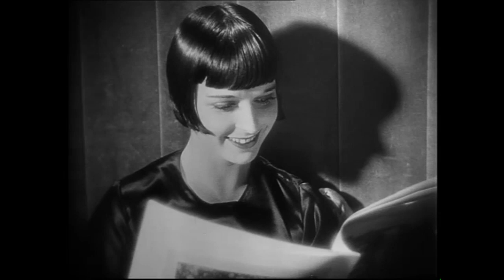"Lulù", 1929. Pseudosoggettiva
In questa scena tratta da "Lulù" ("Die Büchse der Pandora", r. di Georg Wilhelm Pabst, 1929, Germania), la protagonista sfoglia una rivista. Le inquadrature frontali sono alternate a PSEUDOSOGGETTIVE, ovvero riprese di ciò che il personaggio sta vedendo, ma con l'inclusione di una parte del suo corpo.
"Il linguaggio cinematografico" (autore: Michele Corsi, Hoepli editore, Milano, 2022).